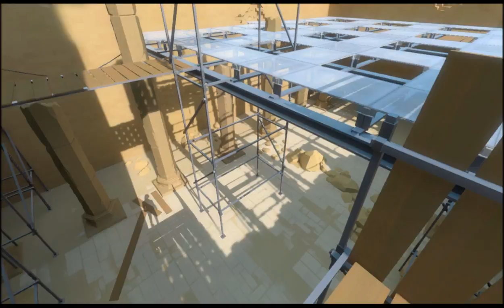The Witness Part 12 The Keep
This covers the Keep Lazer Puzzle

Additional ambient sound by Table Top Audio (tabletopaudio.com)